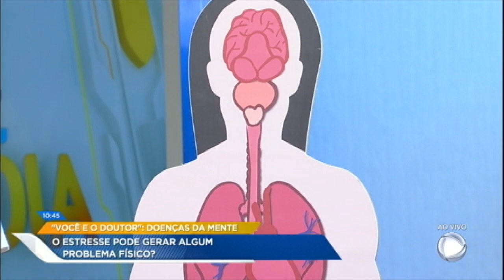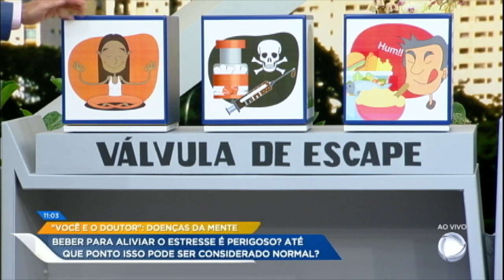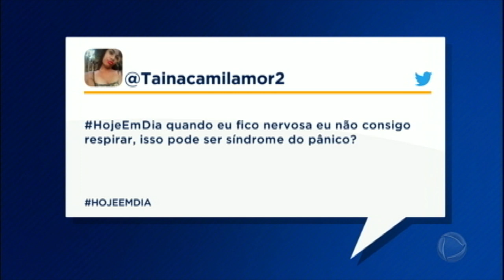Dr. Sproesser explica as causas, os efeitos e os tratamentos de doenças da mente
No Você e o Doutor, o médico de família falou tudo sobre as doenças da mente, um assunto que ainda gera muitas dúvidas. Confira!